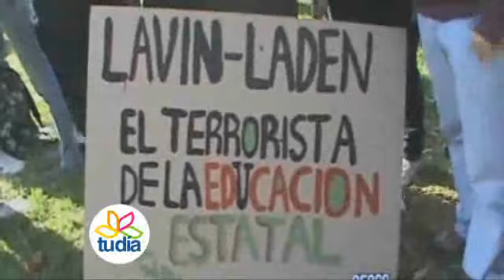22 Enero Rostro Social - Protesta más representativas de la historia